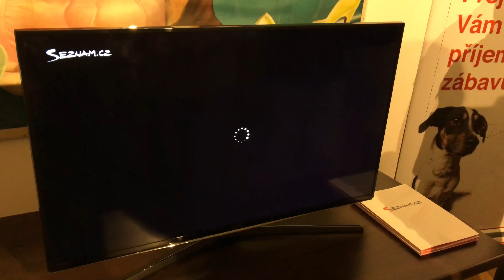Seznam.cz a Stream.cz - ukázka funkčnosti přes HbbTV